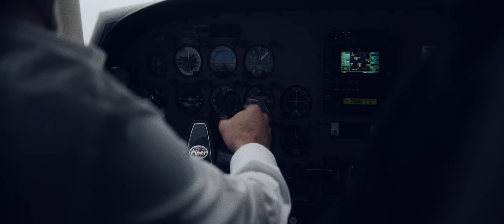Krabat 808 - Tandem (Official Video)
Artist: Krabat 808
Titel: Tandem
Producer: Pionear & Robin Hype
Master: Sascha "Busy" Bühren
Label: Germaica Digital
Distr.: The Orchard
Management: Nadine Kraft

Videoproduktion: The Krabatinian With The Hat
Regie: Mathias Pritzkow, Mike Gruszin

Lyrics:

Das Clubleben habe ich hinter mir
gelogen, im Club stehe ich hinter Ihr
Bekomme nicht genug von Ihrem Hintern wir
stehen auf dicke Ärsche überwintern hier
Irgendwann ist Schluss damit, glaub mir
gelogen, saufe alles was gebraut wird
Mein Kumpel fragt mich wie jetzt, vergiss die ganzen Clowns wir
kümmern uns um all die schönen Frauen hier

Leistung, Zeitdruck, Links rechts
Seitensprung, Langlauf, wieder weg
Ex Freund, Mortal Kombat
Teamwork, Cheatday, fress ess
Hingabe, Korbwurf, Rebound
Augenblick, speicher das, iCloud
Anabol, Testo, Aufbau
Punkt, Ende , Knock- Out

Tandem

Vielleicht bleibe ich heute Nacht bei Ihr
gelogen, ich nehme die Bahn kurz nach halb vier
Wir haben noch die Zeit, das letzte Drittel bis wir,
alle Körperflüssigkeiten von uns absorbieren
Hier ist meine Nummer, komm schreibe mir
gelogen, ich denk das nennt man abserviert
Eigentlich doch nice bei Ihr, komm wir bleiben hier,
lass uns das nochmal ausprobieren

Tandem

Im freien Fall, wir beide gemeinsam,
oder hintereinander
ein Rhythmus Gefühl, Zweisam,
versinken wie Treibsand
versinken wie Treibsand
versinken wie Treibsand
versinken wie Treibsand

Tandem